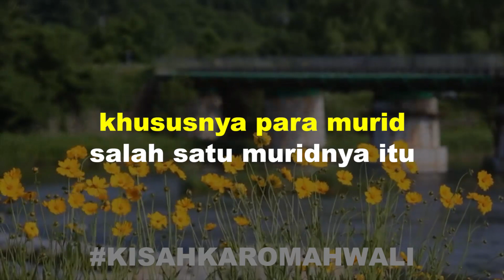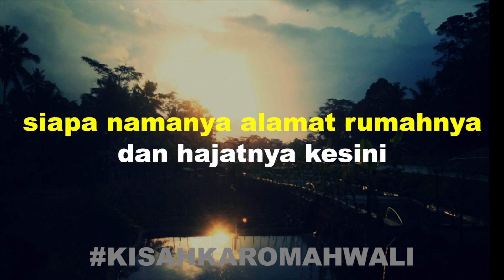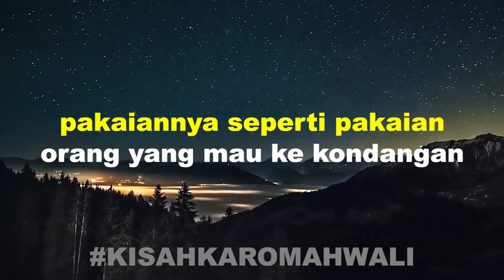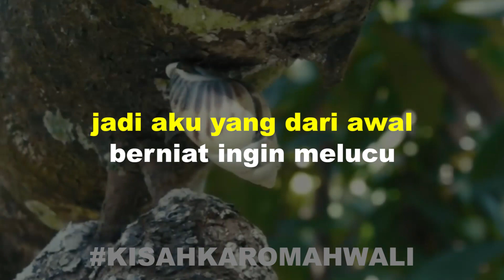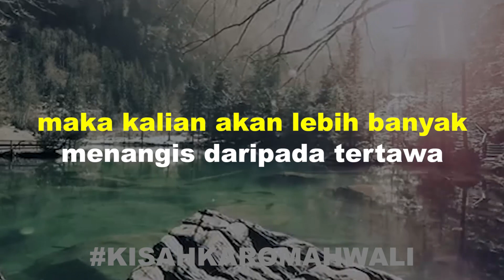Kisah Abah Guru Sekumpul Dipeluk & Dicium Oleh Baginda Nabi Muhammad SAW | Kisah Wali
Pada videokisah wali kali ini kami mengangkat kisah dari salah satu Wali           Allah yakni Muhammad Zaini bin Abdul Ghani al-Banjari atau lebih dikenal dengan sapaan Abah guru Sekumpul

Dikisahkan pada waktu majelis pengajian ibu-ibu, beliau bermaksud pengen menyenangkan mereka para jamaah jadi beliau mau melawak, Sengaja beliau berpakaian tidak seperti biasanya, beliau pakai jas, pakai kopiah hitam dan pakai kacamata hitam, sehingga ibu-ibu itu tertawa-tawa melihat penampilan beliau

Tapi tidak berapa lama, beliau melihat Rasulullah hadir dan datang menghampiri beliau sambil memeluk dan mencium beliau.  sontak beliau kaget dan menangis terisak-isak di tengah Majelis ibu-ibu itu, karena beliau merasa tidak pantas dipeluk dan dicium Rasulullah. Jadi, beliau yang dari awal berniat pengen melucu-lucu, malah menjadi  bertangis-tangisan di majelis, ibu-ibu itu bingung kenapa beliau jadi menangis, mereka tidak tahu beliau menangis karena hadirnya Rasulullah.